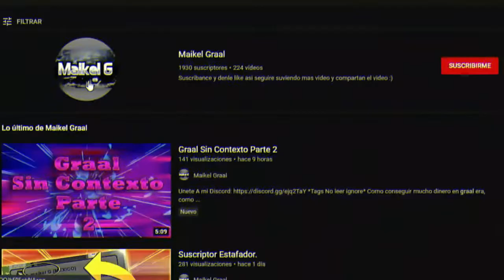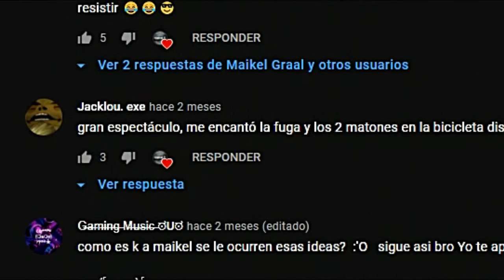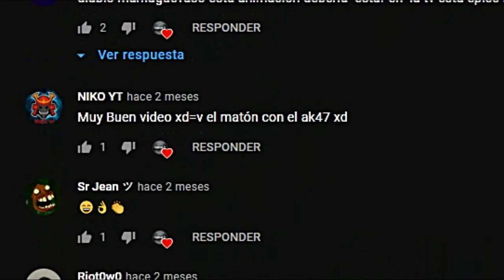Graal Era| !!Maikel llega a su casa y se lleva una sorpresa!! Life Or Death Capitulo 3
*Tags No leer  ignore*

Como conseguir mucho dinero en graal online era, como ser rico en graal, graalonline era, graalonline classic, graalonline  zone, como ser rico en graal, dinero gratis graal era , free money,
Money Free graalonline  era, Gralats Gratis PowPK Imperium  LightOut WorldStar NBK Navi Stracci Mexico  , Gralats free, Hot to get Gralats fast, dinero graal,

graal era image uploadgraal era itemsgraal era insta graal era ifile graal era ifile dhead s graalera ifile bodies graal era ifiled male heads graal era mi files graal era item prices graal era job guide graal era jobs graal era joker head graal era japanese body graal era jailed for no reason graal era jacket bodygraal era jailed graal era jail timegraal Jaime HD era jump ropegraal era jenigraal era kenshi katanagraal era kawaii headsgraal era kaneki headgraal era
graal era kawaii bodiesgraal era ksg shotgungraal era kaneki bodygraal era katana codesgraal era killa graal era kuroneko graal era logingraal era lyra gfxgraal era lean code  graal era lights..